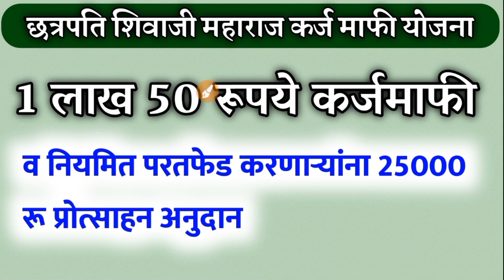या शेतकऱ्यांची कर्जमाफी होणार | karj mafi 2023 maharashtra | mahatma phule karj mafi yojana 2023